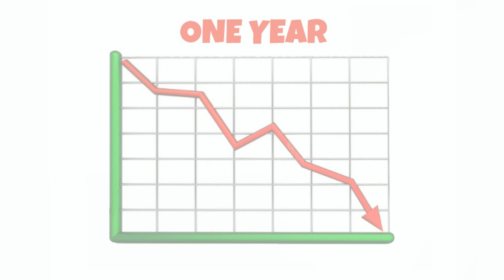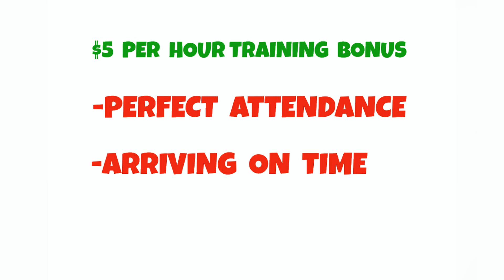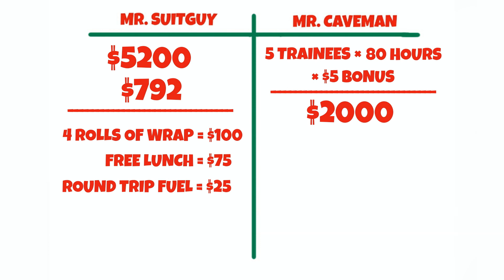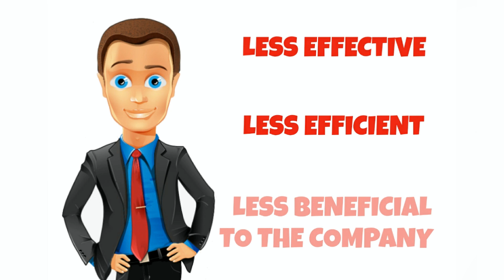BETTER TRAINING IN THE WORKPLACE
Mr. Caveman's final attempt at changing things for the better.